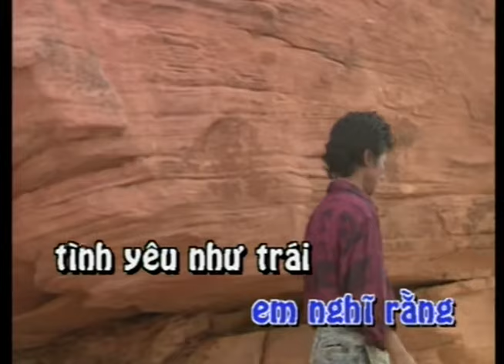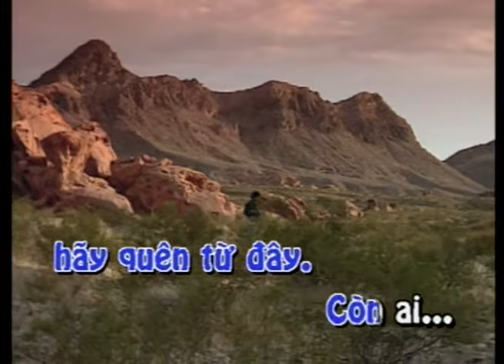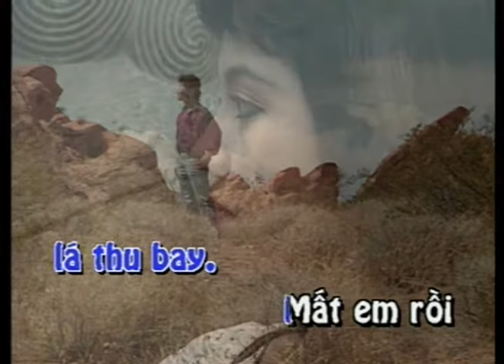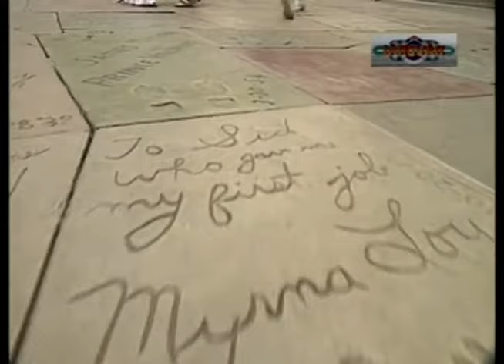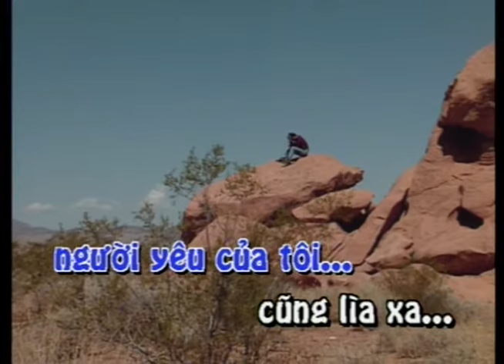KARAOKE | Lỡ Cuộc Tình Sầu | TONE NAM | Chế Linh | Official Làng Văn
Video này trong album: Làng Văn DVD 022 - The Best Of Chế Linh: Thành Phố Buồn
Tên Bài Hát: Lỡ Cuộc Tình Sầu
Ca Sĩ: Chế Linh
Tác Giả: Chưa biết

Lyric:
Đừng khóc nữa em ơi. Đừng khóc nữa em ơi
Có bao giờ em nghĩ rằng. Tình yêu như trái báo thơm ngọt đắng
Và khi vỗ cánh bay rồi. Biết mất nhau rồi nói những lời thật buồn
Buồn hơn nghĩa trang ơi người hỡi

Đừng nhắc nữa em ơi. Đừng nhắc nữa em ơi
Nhắc làm gì thêm tủi sầu. Lời nào yêu dấu hãy quên từ Đây
Còn ai ai trong Đêm dài ánh mắt u hoài
Nhớ muôn Đời kỉ niệm tình yêu. Chúng ta những ngày qua

Thôi em đi về đi, về đi lưu luyến mà chi
Mai Đây với tháng ngày dài. Gọi lòng tê tái
Về đi về đi em em hãy về đi
Em đừng nói gì còn đâu nữa mà mong ... mà mong.

Từ đây gió xa mây. Buồn hơn lá Thu bay
Mất em rồi tôi còn gì. Còn chăng đi nữa những kỷ niệm cũ
Người ơi oán trách không người nuối tiếc không người
Khóc hay cười để rồi người yêu
Của tôi cũng lìa xa tôi ... !!!